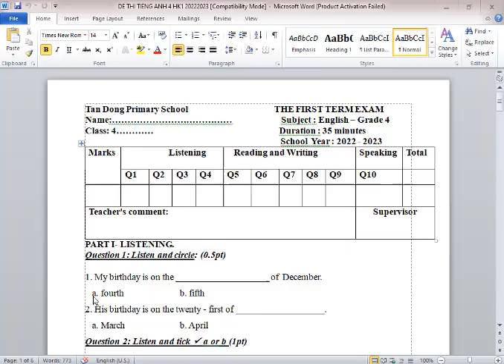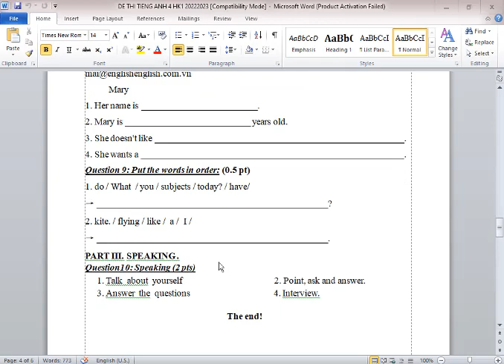Đề Thi Học Kì 1 Tiếng Anh Lớp 4 (Đề số 1)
HƯỚNG DẪN CÁCH TÌM VIDEO THEO TỪNG KHỐI LỚP:
Lớp 6
Lớp 7
Lớp 8
Lớp 9